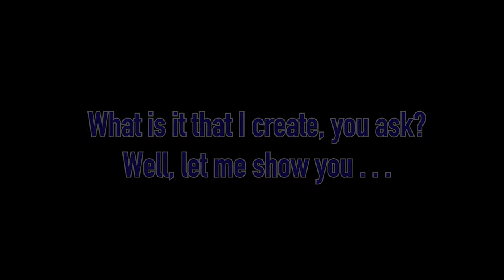Ender's Dumb Channel Trailer.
Oh wow, a channel trailer?
In 2018?

Pfft, loser.